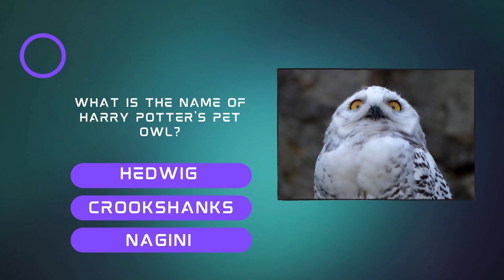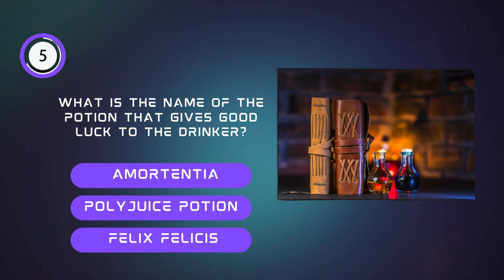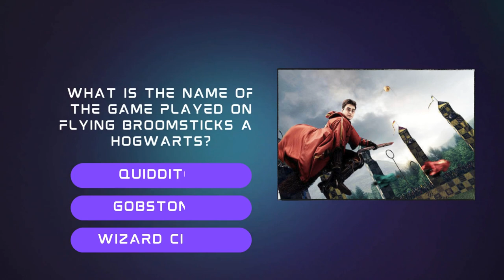Dive into the World of Harry Potter with Trivia Magic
Are you a Harry Potter expert? Put your knowledge to the test with Trivia Magic! From hard Harry Potter trivia questions to behind-the-scenes theories, this video will challenge even the most dedicated fans. Get ready to unleash your inner wizard and discover some magical surprises.